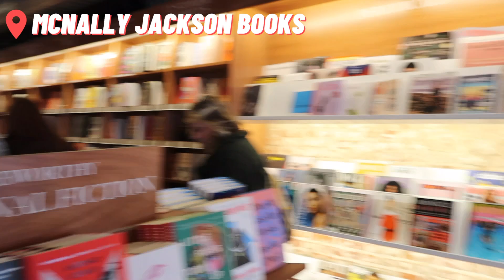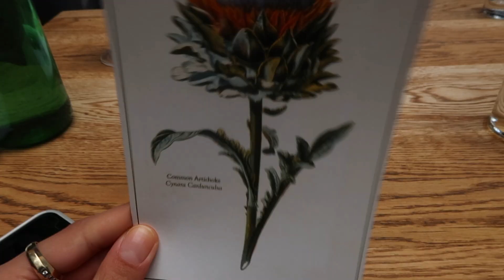Girls Trip!! | NYC Vlog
Spending the weekend in NYC with my fave coworkers for a nice girls trip! We got a lot of Starbucks and went to some neat places.